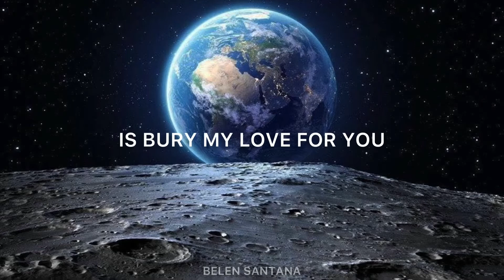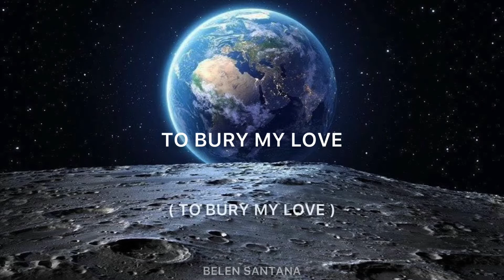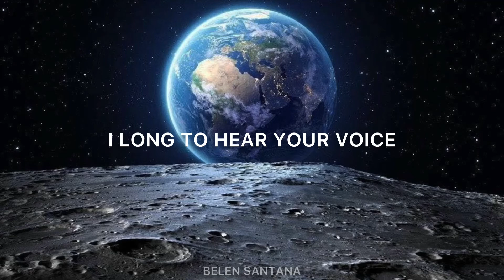MOONDUST - JAYMES YOUNG (LYRICS)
LYRICS.-

I'm building this house, on the moon
Like a lost, astronaut
Lookin at you, like a star
From the place, the world forgot
And there's nothing, that I can do
Except bury my love for you
The brightness of the sun, will give me just enough
To bury my love, in the Moondust
I long to hear your voice, but still I make the choice
Nothing can breath, in the space
Colder than, the darkest sea
I have dreams about the days, driving through your sunset breeze
But the first thing I will do
Is bury my love for you
I'm a cast away, and men reap what they sow
And I say what I know, to be true
Yeah I'm living far away, on the face of the moon
I've buried my love to give the world to you
I've buried my love, in the Moondust, yeah.

Source: Musixmatch
Songwriters: Jaymes Young
Moondust (Stripped) lyrics © Warner-tamerlane Publishing Corp., Jaymes Young Music